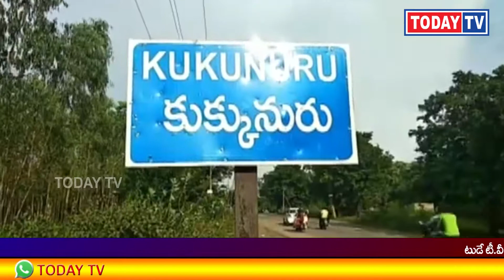todaytv.పశ్చిమగోదావరి జిల్లా కుక్కునూరు లో. టిడిపి పోలవరం నియోజకవర్గ ఇన్చార్జ్. బొరగం శ్రీనివాస్